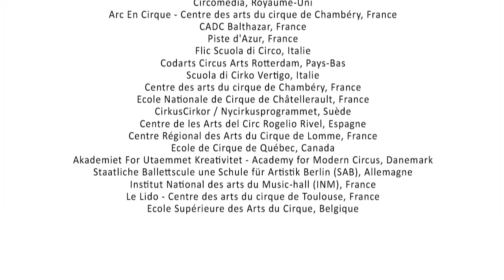CIRCLE 2016 compilation d'extraits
Escuela de Circo Carampa & Chapitô EPAOE
National Centre for Circus Arts & Circomedia
Procirk : Arc En Cirque, CADC Balthazar & Piste d’Azur
Flic Scuola di Circo & Codarts Circus Arts Rotterdam
Scuola di Cirko Vertigo & Arc En Cirque
Ecole Nationale de Cirque de Châtellerault & CirkusCirkor/Nycirkusprogrammet
Centre de les Arts del Circ Rogelio Rivel & Centre Régional des Arts du Cirque de Lomme
Ecole de Cirque de Québec & AFUK/AMoC
Staatliche Ballettschule und Schule für Artistik Berlin (SAB) & Institut National des arts du Music-hall (INM)
Le Lido & ESAC

Nous remercions le CNAC pour la mobilisation de CNAC.TV, l’unité de production audiovisuelle du centre de Ressources du Cnac, Centre national des arts du cirque, Châlons-en-Champagne, France, qui a réalisé la captation et le montage de toutes les performances CIRCLE depuis la première édition. Pour cette édition 2016, nous tenons à remercier : Clément Bardet (images), Raoul Bender (réalisation), Anne Laure Caquineau (montage), Martine Clair (images), David Duda (images), Cyril Thomas et Jeanne Vasseur.

We would like to thank the CNAC for the mobilization of CNAC.TV, by the audiovisual production unit of the Cnac, National center of circus arts, Châlons-en-Champagne, France, for directing and editing all CIRCLE performances since the first edition. For this 2016 edition, we would like to thank : Clément Bardet (filming), Raoul Bender (directing), Anne Laure Caquineau (editing), Martine Clair (filming), David Duda (filming), Cyril Thomas and Jeanne Vasseur.